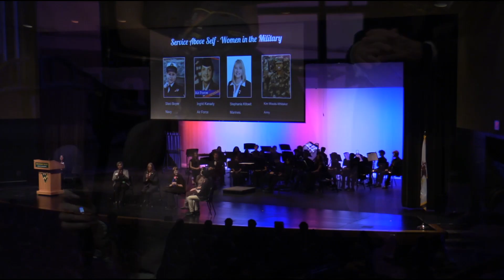Waubonsie Valley Veterans Day Panel Discussion; 11/10/2023